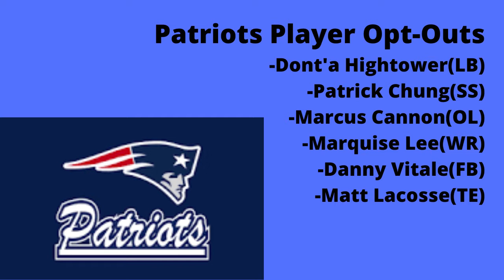Whats the Patriot's Plans?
The New England Patriots have been an interesting team this off-season. This team has been on the discussion for a Super Bowl every year for the better part of two decades, but have finally taken a major blow. That major blow was their franchise star Tom Brady leaving the team to go play for The Tampa Bay Buccaneers. The question now is, "What do we expect from the Patriots?" Today I break it down for you.